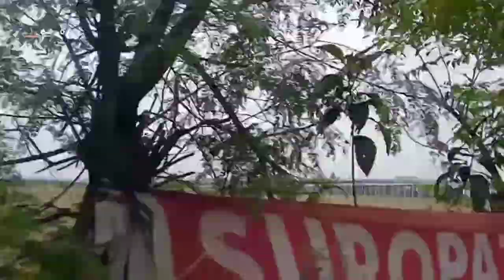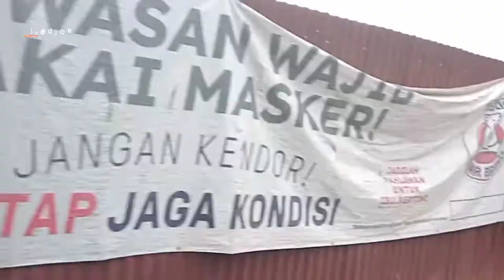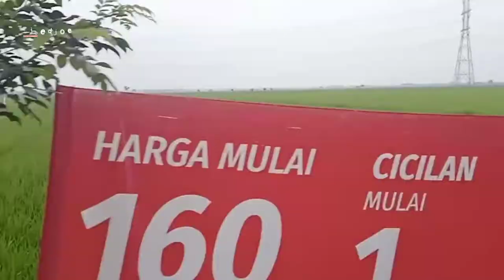JELAJAHi sudut Bekasi|Tambelang Sukawangi~Arah barat kampung Gabus hingga balong asem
Melihat lebih dalam jalanan di pelosok Kabupaten Bekasi,tepatnya di kecamatan Tambelang hingga Sukawangi..
Yu simak perjalanan videonya seperti apa..